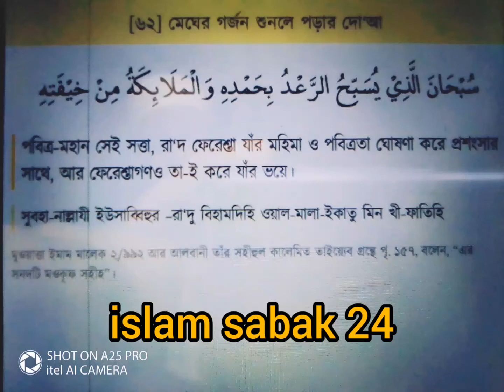মেঘের গর্জন শুনলে যে দোয়া পড়তে হয়